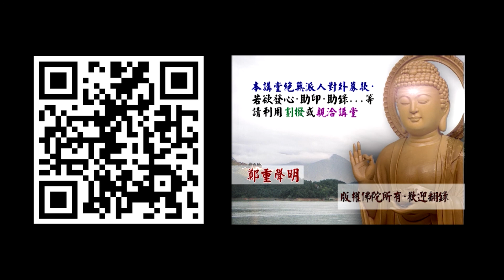4-2 活著就是要幸福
文殊講堂
慧律法師-慧律法師佛學講座
活著就是要幸福